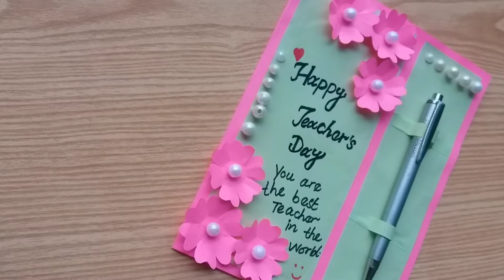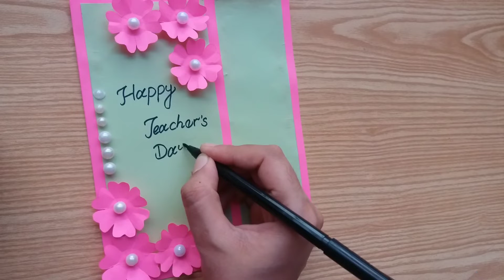Teacher's Day Greeting Card Easy / Handmade Card for Teachers Day / Teachers Day Gift Card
teachers day greeting card easy / handmade card for teachers day/ teachers day gift card

In this video i am showing how teachers day greeting card easy / handmade card for teachers day/ teachers day gift card. This card idea is best for teachers day. This handmade card is very easy to make. This greeting card can bring smile on your teacher's face. You can use this card for teachers day gift. This is easy craft for teachers day. Hope you enjoy this video a lot. If you liked our video then give us your feedback in comments. Thanks!